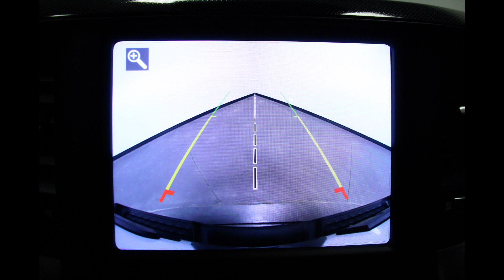2021 Ram 1500 VIN: 1C6SRFLT6MN581740 Stock:DR5939